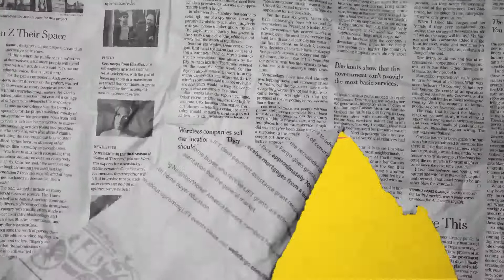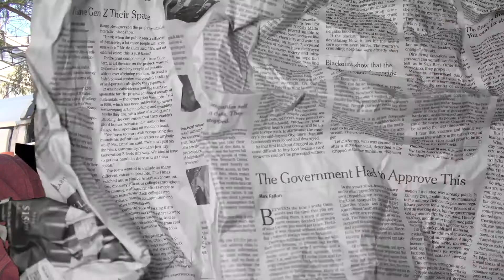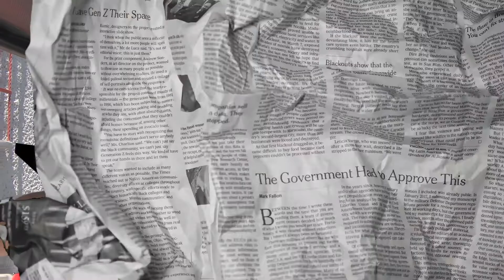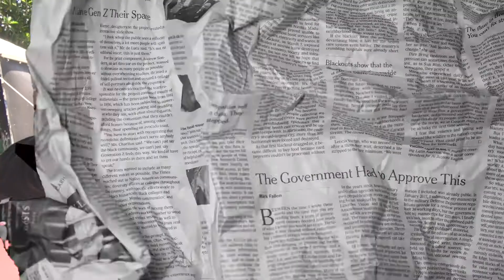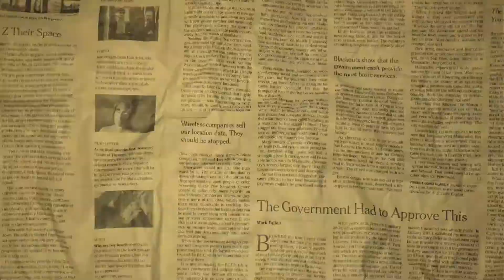Tacos de CHISTORRA y ARRACHERA en LA TACOMBI | DE TACO Y ROLL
Deliciosos tacos de arrachera y chistorra en lindavista.
Visité "La Tacombi" un foodtruck en cdmx donde venden tacos a la plancha, es un negocio que va iniciando y con buen sabor.